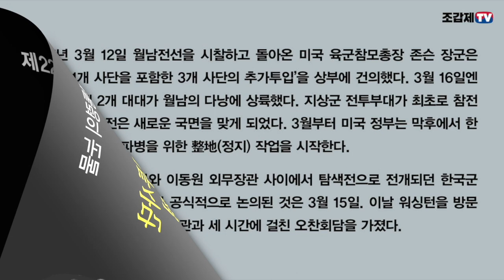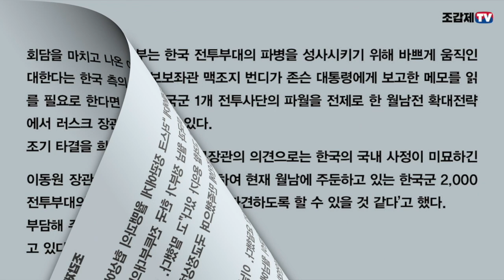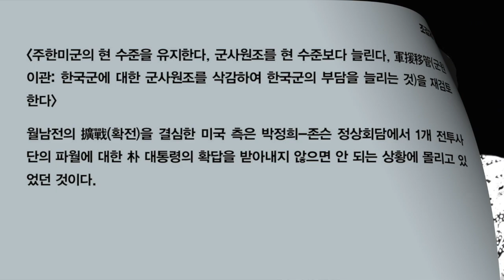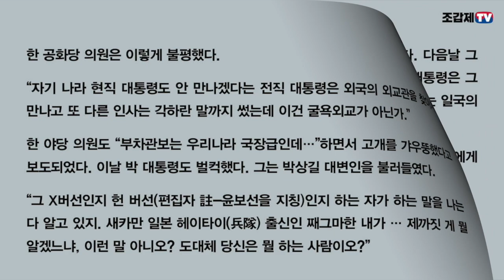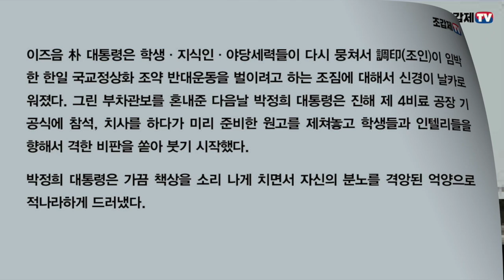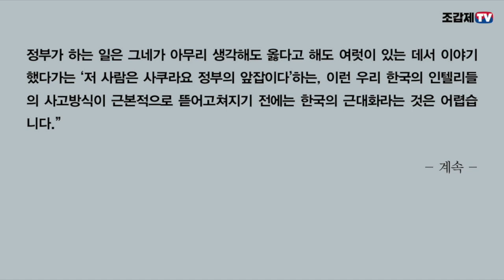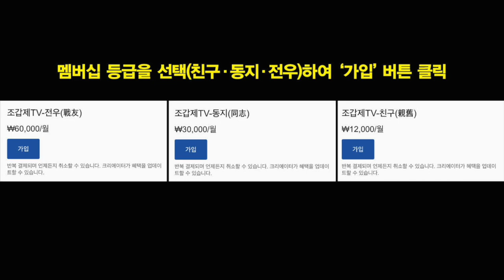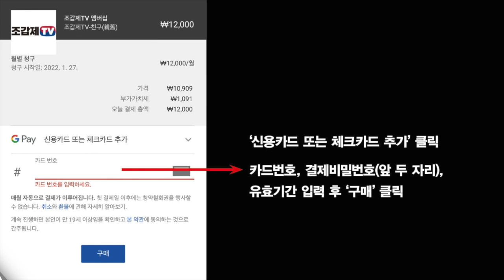박정희가 경멸한 철부지 학생들과 위선적 지식인들